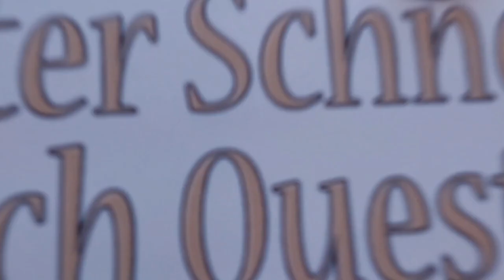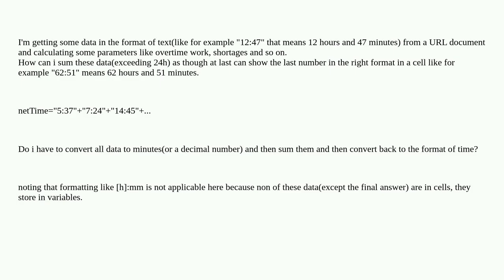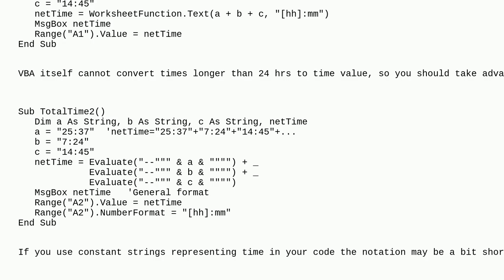IN VBA, How to sum hours and minutes exceeding 24 in memory (not in ranges of excel)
A special thanks goes out to the community

  vba microsoft-excel microsoft-excel-2010 date-time